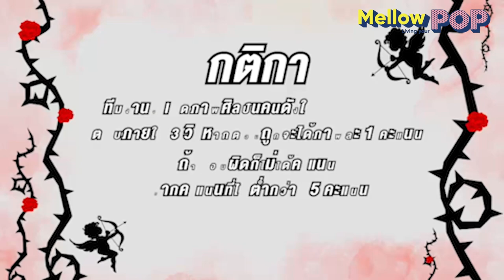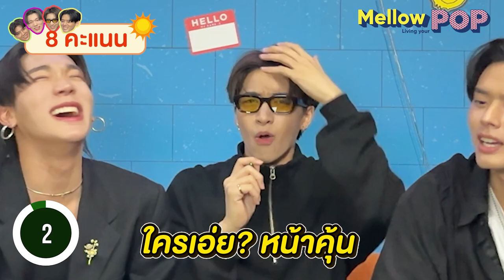คนใกล้ PERSES อย่าคิดนาน! | Mellow POP Mission EP.127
คนใกล้ตัวขนาดนี้ PERSES จะจำได้ไหมน้า 🦥🐒🦈🐶🐱✨✨